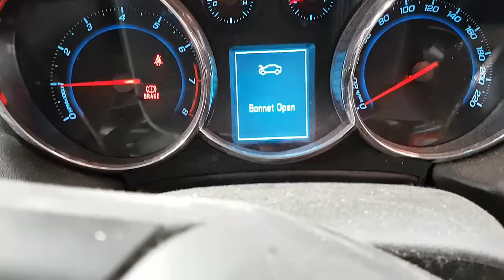WRECKING 2012 HOLDEN CRUZE 1.8 AUTOMATIC (C25863)